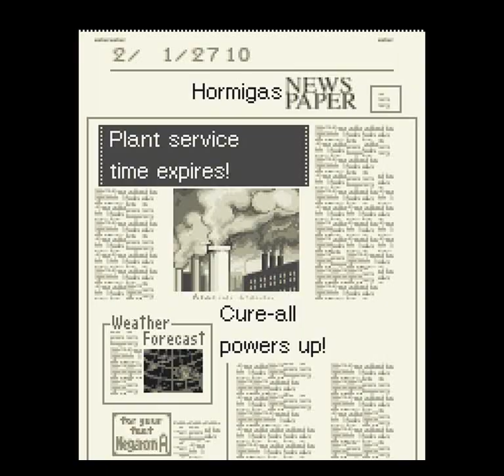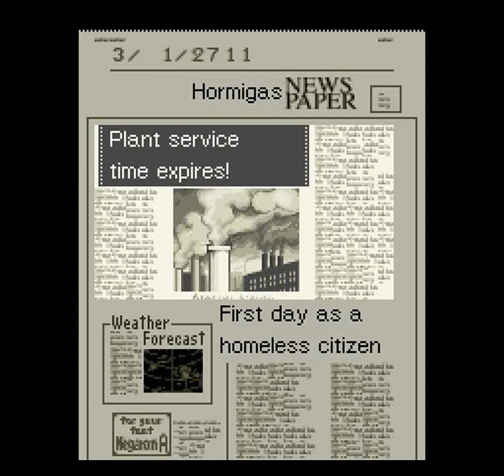Sim City 2000 (SNES) - Go to the Space Part 23: 2702-2726